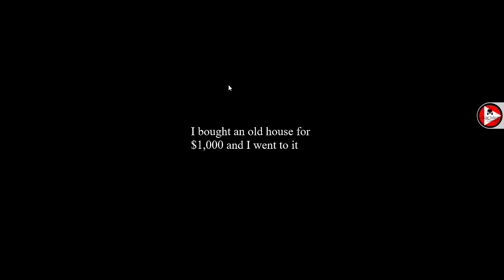Devida's Hunted House Full Gameplay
Devida's Hunted House Full Gameplay Horror Game

You are In a Haunted House And Want To Stay Alive...explore and find what lurks in your new home.

🎮 GAME description ► You In Hunted Home And Want To Stay Alive...

enjoy and tell us about your suggestions and thoughts in the comments.
👀 Keep Watching 🎙 Keep Supporting 🎮 Keep Gaming !!!

🎮 Gaming is good for soul! - Rackke 🎮